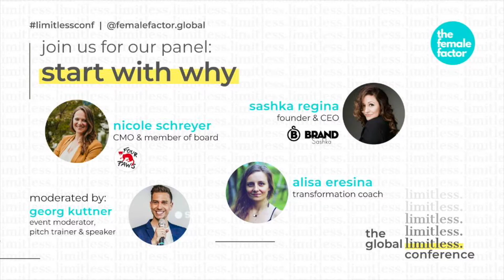start with why | the importance of "why" for your development | the global limitless conference 2021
A straight-to-the-point discussion about the why and its importance in our lives, how to find it and integrate it, and the challenges the younger generation face in the fast-changing world we are living in today while trying to stay true to ourselves. Three female leaders talk about the "chill out" attitude of the young generation in the workplace and ways to improve or change company cultures.

Key moments:

1:47 - Introduction
6:34 - Do you even need a "why" in your life? Why is finding your "why" important?
8:41 - How do you incorporate the "why" in your daily life as a leader and with your employees?
11:29 - How can you find your "why"?
15:11 - Do you agree that you can change yourself but the "why" doesn't change?
17:12 - What did you want to become when you were a kid?
18:32 - How can we help the young generation understand the importance of staying true to themselves in a fast-changing world?
22:47 - Can a generational gap create problems in an organization?
25:30 - What advice would you give to companies which want to change their company culture?
30:53 - How do you show your staff they are important?
32:18 - How do you get from your lowest point to drawing your life from it?
34:50 - The "why" always seems to be a big question for brain workers. Does the search for the "why" can also include physical workers (like a salesperson at a supermarket)?
36:44 - Advice for someone who is struggling with finding their "why"

About the speakers:

Nicole Schreyer describes herself as follows: "I am CMO and Member of the Executive Board at VIER PFOTEN /FOUR PAWS INTERNATIONAL since 2019. As CMO I am in charge of communication, marketing and fundraising, digitalization, and innovation. As a board member, I co-shape the future of a global NGO with over 600 employees in 15 countries. I’m a zoologist with a professional background in environmental protection and wildlife conservation, e.g. head of WWF's Alpine Programme and as the manager of a natural conservation area. Previously, I have been a member of the Austrian federal council for the green party for 5 years and, above all, I am the proud mother of two children – ages 5 and 9."

Sashka Regina goes by this description: "My name is Sashka and I help Creative Visionaries get clear on their MESSAGING to effectively communicate and market their brand to their true audience. I have been featured on Forbes, Buzzfeed, ThriveGlobal, and more. My mission is to help visionaries understand themselves and their Vision, Purpose and Why – this way you’re able to better communicate and market your message to your true audience. Without being put into a box or ‘having or should’ing’ to do or be something. My methods Brand Your Soul® and Soul Brand Marketing® are creative, wise, humorous, and imaginative. I’m the author of Soul’d Out: Your Guide to Finding Your Life Purpose, which also includes a 50-page workbook, written to discover what your life purpose is and how to integrate it into your vocation."

Alisa Eresina is a Transformation Coach and expert with over 6 years of experience in Women's Empowerment & Female Leadership, Mindfulness-Based Strategy, and Personal Growth. During her academic career in business and socio-ecological economics and policy, she focused on: work culture, corporate social responsibility, employee engagement and mindfulness, application of mindfulness as health promotion behavior, and its potential to reduce hyper-consumption. In the past years, Alina worked with different audiences on leadership development, organizational and personal growth. Today, she is a certified yoga instructor, meditation teacher, transformation coach, trainer, and speaker. I have also founded Femflow, a platform for women to deepen their sexual mastery and transform their menstrual experience.

About the limitlessconf organizer

​the female factor is a global community for the next generation of femaleleaders enabling them to get their seat at the table.
We are the official host of the limitless conference, but we offer way more than that, like a job platform for women, a global mentoring program, career competence training, success circles, coworking, and much more.